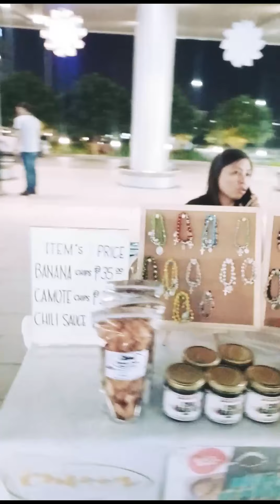Night Bazaar Clark Global City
Hurry! Don't just wait. All of foods there are delicious and the items price are lower than other Bazaar. Look for CGC(Clark Global City) Event on facebook for more details.